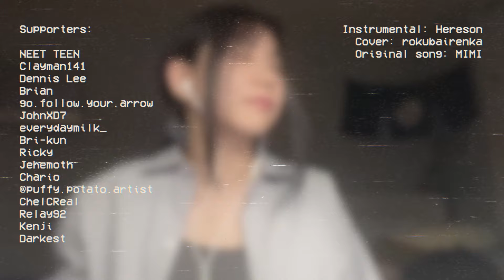What Call This Day? [Cover]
”Stay a bit longer..."

A collab with @Hereson

I had a lot of fun recording this song, and it was nice singing something soft! For the past few uploads I've been rocking it out, so it felt great relaxing with this one! Hereson's slowed down arrangement also made this song so soothing, hehe!

REN

❥ Cover/vocal/mix: @rokubairenka